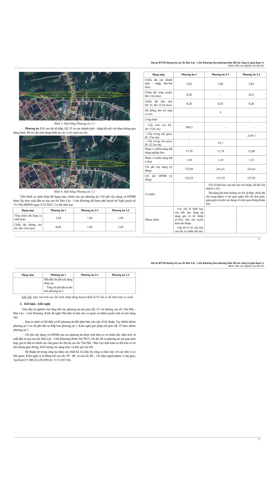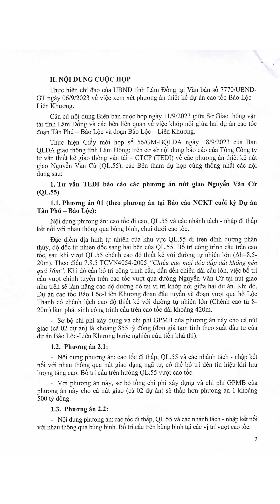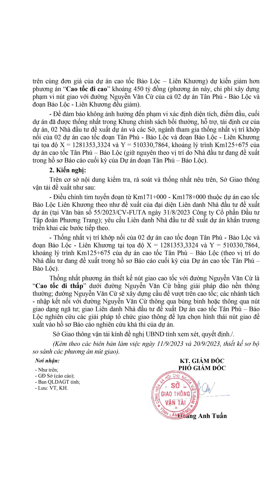Cao tốc Bảo Lộc Liên Khương thống nhất phương án thiết kế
Thống nhất phương án thiết kế cao tốc Bảo Lộc Liên Khương.

Theo đề xuất của Sở Giao thông vận tải về phương án thiết kế cao tốc Bảo Lộc Liên Khương, ngày 2/10, UBND tỉnh đã thống nhất phương án thiết kế khớp nối điểm đầu tuyến và điều chỉnh tim tuyến đoạn Km 171 + 00 đến Km 178 + 00, Dự án cao tốc Bảo Lộc Liên Khương theo phương thức PPP và yêu cầu Ban Quản lý dự án giao thông tỉnh phối hợp với Liên danh Nhà đầu tư đề xuất dự án khẩn trương cập nhật, hoàn thiện hồ sơ Báo cáo nghiên cứu khả thi của 2 dự án cao tốc đoạn Tân Phú Bảo Lộc và Bảo Lộc Liên Khương để trình thẩm định, phê duyệt Báo cáo nghiên cứu khả thi dự án theo quy định.

Trước đó, thực hiện chỉ đạo của UBND tỉnh về việc xem xét phương án thiết kế dự án cao tốc Bảo Lộc Liên Khương theo đề đề nghị của Công ty Cổ phần Đầu tư Tập đoàn Phương Trang, Sở Giao thông Vận tải đã chủ trì phối hợp với Ban Quản lý dự án giao thông tỉnh, các ngành, địa phương liên quan, Công ty Cổ phần Đầu tư Tập đoàn Phương Trang, Công ty Cổ phần Tập đoàn Đèo Cả kiểm tra hiện trường, rà soát các phương án thiết kế và đề xuất UBND tỉnh điều chỉnh tim tuyến đoạn từ Km171 + 000 tới Km178 + 000 thuộc dự án cao tốc Bảo Lộc Liên Khương và yêu cầu Liên danh Nhà đầu tư đề xuất dự án khẩn trương triển khai các bước tiếp theo.

Thống nhất vị trí khớp nối của 2 dự án cao tốc đoạn Tân Phú Bảo Lộc và đoạn Bảo Lộc Liên Khương tại tọa độ X = 1281353,3324 và Y = 510330,7864, khoảng lý trình Km125 + 675 của dự án cao tốc Tân Phú Bảo Lộc theo vị trí do Nhà đầu tư đang đề xuất trong hồ sơ Báo cáo cuối kỳ của Dự án cao tốc Tân Phú Bảo Lộc.
Thống nhất phương án thiết kế nút giao cao tốc với đường Nguyễn Văn Cừ là Cao tốc đi thấp dưới đường Nguyễn Văn Cừ bằng giải pháp đào nền thông thường; đường Nguyễn Văn Cừ sẽ xây dựng cầu để vượt trên cao tốc; các nhánh tách nhập kết nối với đường Nguyễn Văn Cừ thông qua bùng binh hoặc thông qua nút giao dạng ngã tư; giao Liên danh Nhà đầu tư đề xuất Dự án cao tốc Tân Phú Bảo Lộc nghiên cứu các giải pháp tổ chức giao thông để lựa chọn hình thái nút giao đề xuất vào hồ sơ Báo cáo nghiên cứu khả thi của dự án.

Dự án cao tốc đoạn Bảo Lộc Liên Khương đã được hội đồng nhân dân tỉnh Lâm Đồng phê duyệt chủ trương đầu tư tại Nghị quyết số 151 ngày 9/12/2022. Tuyến cao tốc có chiều dài khoảng 74 km, rộng nền đường 17 m với 4 làn xe, dự kiến tổng mức đầu tư 19521 tỷ đồng. Thủ tướng Chính phủ đã giao UBND tỉnh là cơ quan có thẩm quyền để thực hiện đầu tư dự án theo hình thức đối tác công tư.
Kênh thông tin thị trường bất động sản tại thành phố Bảo Lộc và huyện Bảo Lâm, Lâm Đồng.
• Nhận ký gửi mua - bán nhà đất tại Bảo Lộc, Bảo Lâm, Lâm Đồng.